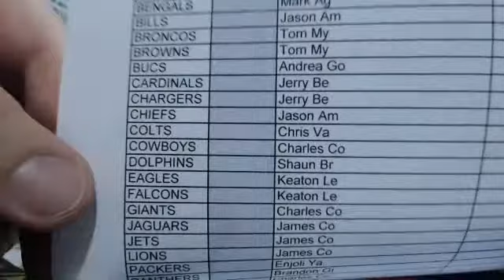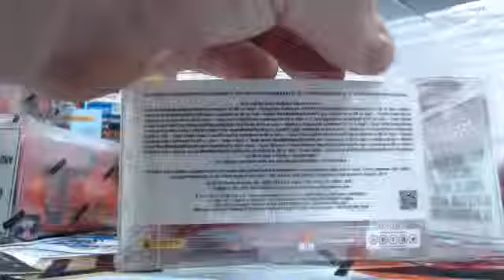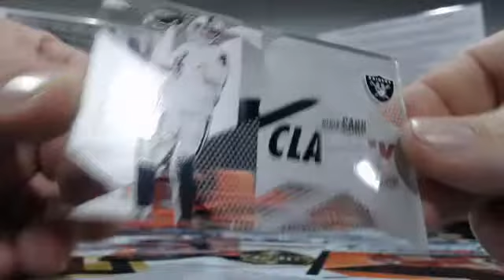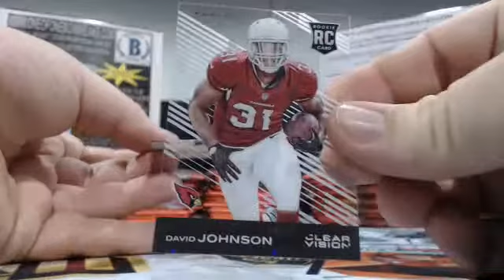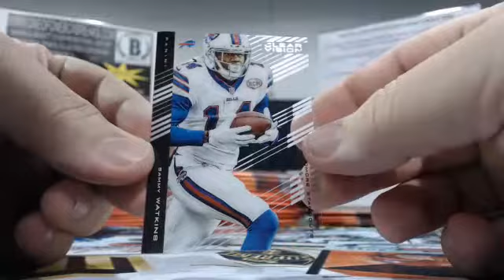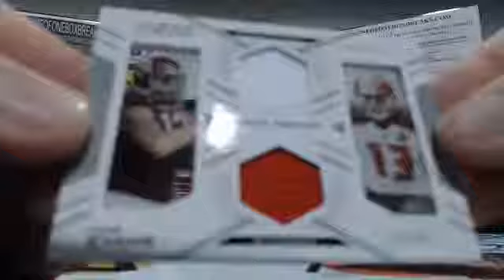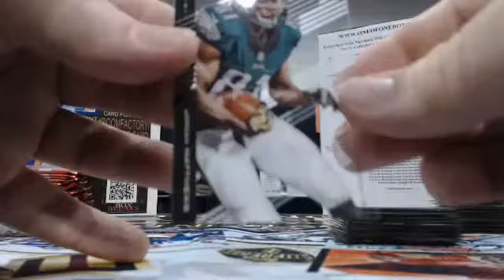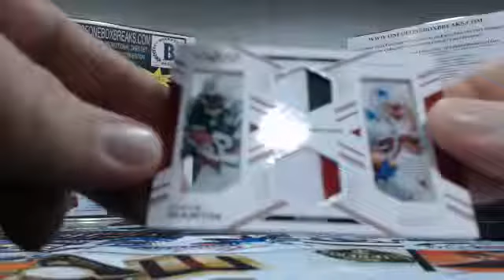National Break #4 - Clear Vision Case 7/29/2015